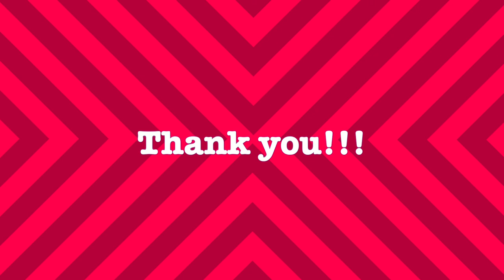Meesho Haul || with Tryons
Hey Guys!!! I hope you liked this video if you did please hit the like button, comment and share and Do not forget to subscribe to the channel and hit the bell icon.

Product Details-

Earrings ||
Code- s-51536783

Shirt Dress || Size- M ||
Code- s-48569373

Hand Bag ||
Code- s-51543395

Jumpsuit || Size- L ||
Code- s-61117972

Belt || Free Size ||
Code- s-70523684